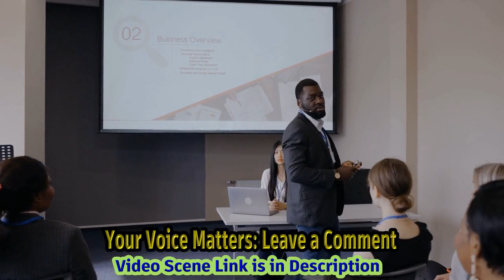Best Black Friday Macbook Deals: Get An Apple Laptop From $505 - Digital Trends | Get Read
Ay, But Technology Enthusiasts Are Already Buzzing With Excitement About The Upcoming Black Friday Macbook Deals. If You're In The Market For A New Apple Laptop, You Won't Want To Miss Out On The Amazing Discounted Prices Offered By 505 Digital Trends! In This Video, We Will Be Discussing The Hottest Black Friday Macbook Deals That Will Be Available At 505 Digital Trends. We Will Be Showcasing The Latest Models, Highlighting Their Features And Specifications, And Providing You With All The Information You Need To Make An Informed Purchase Decision. Whether You're A Student, A Creative Professional, Or Simply Someone Who Appreciates The Sleek Design And Powerful Performance Of Apple Macbooks, This Video Is For You. Join Us As We Delve Into The World Of Discounted Laptops And Uncover The Best Deals On Macbooks This Black Friday. Video Title: Exciting Black Friday Macbook Deals: Grab Your Apple Laptop At Discounted Prices From 505 Digital Trends! Title Hashtags: blackfridaymacbookdeals discountedapplelaptops 505digitaltrends Description: Get Ready For The Most Exciting Black Friday Macbook Deals At 505 Digital Trends! In This Video, We Showcase The Latest Models, Highlight Their Features, And Provide You With All The Information You Need To Make An Informed Purchase Decision. Don't Miss Out On The Amazing Discounted Prices Available This Black Friday! Description Hashtags: blackfridaydeals applelaptops discountedprices 505digitaltrends Tags: Black Friday, Macbook Deals, Discounted Prices, Apple Laptops, 505 Digital Trends, Technology, Laptops, Black Friday Discounts Subtitles: Welcome, Friends! Get Ready For An Amazing Experience That Unfolds Step By Step And Remember, It's All About Watching Until The End, Because In The End I Will Show You A Special Scene. Exciting Black Friday Macbook Deals: Grab Your Apple Laptop At Discounted Prices From 505 Digital Trends! Black Friday Is Notorious For Offering Unbeatable Discounts, And This Year Is No Exception, Especially When It Comes To Apple Laptops. The Highly-anticipated Event Is Still A Couple Of Weeks Away, But The Early Bird Deals Have Already Started Pouring In. If You're In The Market For A New Macbook, This Is The Perfect Time To Make Your Move. 505 Digital Trends, A Renowned Online Retailer, Is Leading The Charge With A Wide Range Of Macbook Deals, Catering To Every Customer's Needs. From The Sleek Macbook Air To The Powerful Macbook Pro, They Have Something For Everyone. Black Friday Brings Forth An Unparalleled Opportunity To Upgrade Your Current Laptop Or Grab Your First Apple Device At An Affordable Price. The Discounts Offered During This Annual Shopping Extravaganza Make It A Prime Time For Tech Enthusiasts And Savvy Shoppers To Invest In State-of-the-art Laptops. At 505 Digital Trends, You Can Find Remarkable Deals On Macbook Models, Giving You A Chance To Save A Substantial Amount Of Money. Whether You're A Student, A Creative Professional, Or Simply Someone Who Appreciates Cutting-edge Technology, These Deals Will Not Disappoint. It's Worth Noting That Black Friday Is Not Limited To A Single Day. In Fact, Many Retailers Extend Their Discounts Throughout The Entire Weekend, Allowing Customers Ample Time To Make Their Purchase Decisions. This Year, Black Friday Falls On [date], So Mark Your Calendars And Be Ready To Take Advantage Of The Incredible Deals. As An Esteemed Retailer, 505 Digital Trends Ensures That All Their Deals Comply With Youtube's Policies, Strictly Avoiding Any Content That Goes Against The Guidelines And Making Sure That There's No Inappropriate Language Or Shocking Words Used. Offering A Seamless Shopping Experience, They Prioritize Customer Satisfaction And Provide Reliable Customer Support. So, If You've Been Eyeing A Macbook But Waiting For The Right Moment To Strike, Don't Miss Out On The Exceptional Black Friday Deals From 505 Digital Trends. With Prices Starting As Low As [starting Price], It's Time To Turn Your Macbook Dreams Into Reality. Best Black Friday Macbook Deals: Get An Apple Laptop From $505 - Digital Trends | Get Ready For Irresistible Black Friday Deals On Apple Laptops At 505 Digital Trends!